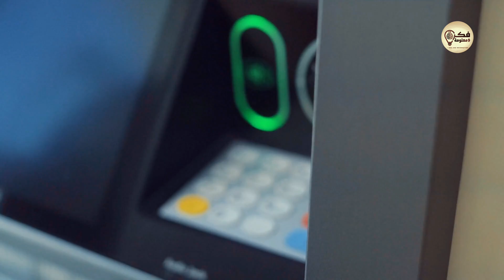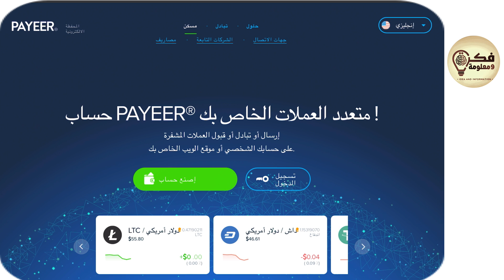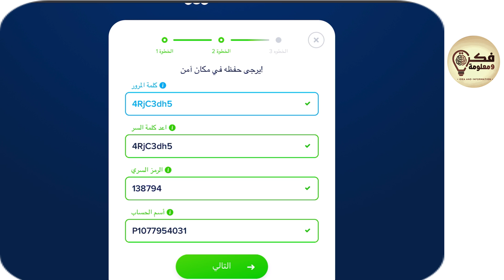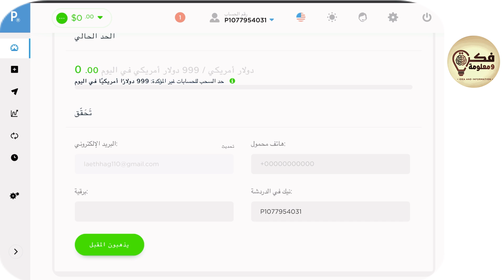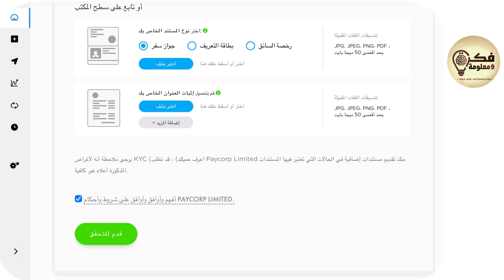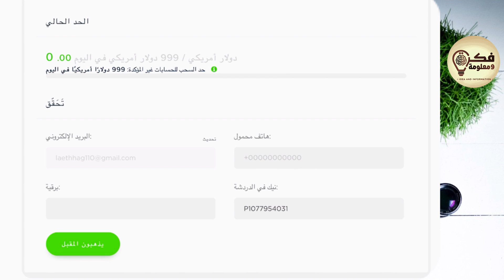شرح كيفية التسجيل في بنك بايير payeer | كيفية انشاء حساب بايير payeer مفعل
شرح محفظة بايير payeer و سحب وإستلام بكل سهولة حتى تتمكن من الربح من الانترنت 2022 للمبتدئين
في هذا الفيديو سوف نقدم الطريقة الصحيحة لتفعيل الحساب ببنك بايير وكيف يمكن انشاء حساب payeer ، وسوف نوضح كيفية انشاء حساب payeer لان بنك بايير payeer مهم في ارسال واستقبال الاموال ، شرح كيفية التسجيل في بنك بايير payeer من خلال اتباع هذه الخطوات لتتمكن من انشاء حساب بايير فى مصر و كافة البلدان ويمكنك ايضا فتح حساب بايير payeer بتباع طريقة انشاء حساب بايير ، انشاء حساب بايير مفعل على البطاقة الشخصية لان انشاء حساب بايير في تركيا يتطلب تاكيده على الكملك ، كيفية فتح حساب بايير و طريقة فتح حساب payeer كيفية عمل حساب payeer هذا ما سوف توضحه فكرة ومعلومة ، إنشاء حساب باير و انشاء حساب بايير 2022 و عمل حساب على بنك بايير

رح نحكي عن طريقة شرح payeer و عن كيفية انشاء حساب بايير وطرق سحب payeer و شحن رصيد payeer ، كيف بعمل حساب ببنك بايير يستقبل ويرسل ، شرح تطبيق بايير و كمان شرح محفظة بايير و شرح بنك بايير لتعرف كلشي تابع لفيديو ورح تتعلم كمان اثبات سحب  و الربح من محفظة بايير وكيفة فتح محفظة بايير ، ربح رصيد بايير مجانًا و تحويل من بايير الى فودافون كاش و طريقة شحن بايير من فودافون كاش ، ربح رصيد بايير مجانا ويمكن انشاء حساب بايير في العراق ويمكن انشاء حساب بايير في اليمن و يوجد أيضًا بايير في مصر و بايير في الجزائر ، ورح نوضح كيفية انشاء حساب payeer وكيفية فتح حساب بايير ، كيف بسحب ارباحي من بوت تلكرام لبنك بايير ، تفعيل بايير و رصيد بايير و ربح بايير  وكافة لمعلومات بالفيديو  ، شحن رصيد في بايير عن طريق عمل محفظه بايير لتعرف كيفة عمل محفظة بايير payeer محفظة ، كيف بتعرف انو حساب بايير مفعل و طريقة انشاء حساب بايير مفعل ، بايير الاردن وبايير في اليمن وبايير في سوريا وبايير في تركيا  وبايير سعودية موجود بمعظم لدول لعربية ،رصيد بايير و ربح رصيد بايير ، بامكانك فتح حساب بايير payeer و انشاء  حساب payeer و ربح payeer و الايداع بنك بايير تعلم صح طرق الربح من الانترنت في تركيا